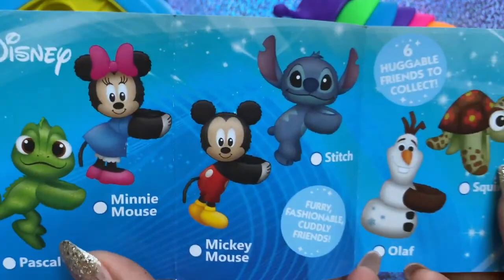ASMR Satisfying sounds NO Talking Video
No talking ASMR oddly satisfying video.